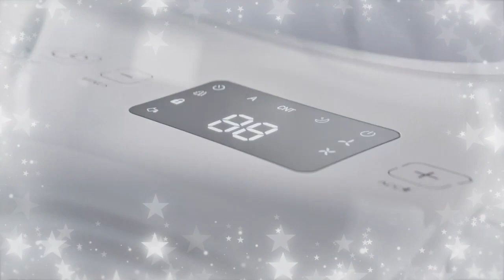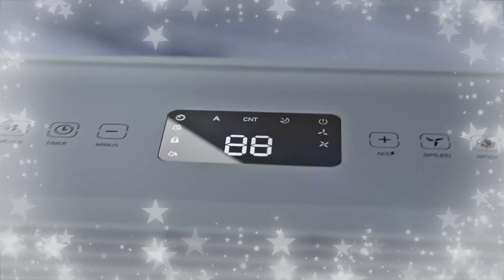BUBLUE 4500 Sq. Ft Dehumidifier for Basements, Home and Large Room with Auto or Manual Drainage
BUBLUE 4500 Sq. Ft Dehumidifier for Basements, Home and Large Room with Auto or Manual Drainage | 40db Industry Leading Noise Reducing | Integrated Air Filters, 3 Operation Modes and 24 hr Timer.

A 2-year paperless (environmentally friendly) warranty included, automatically activated upon receiving your product.